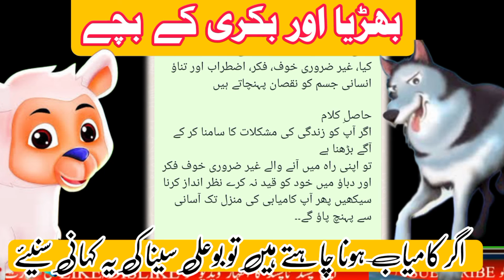Ibn Sina experimented on goat kids and said if you want to be successful and rich then do this